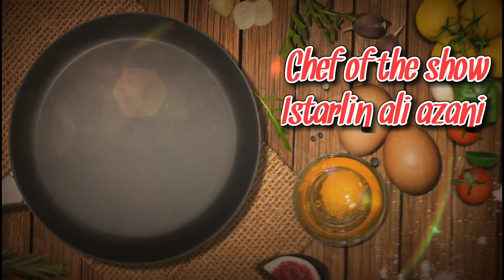Vegetable curry with traditional homemade bread